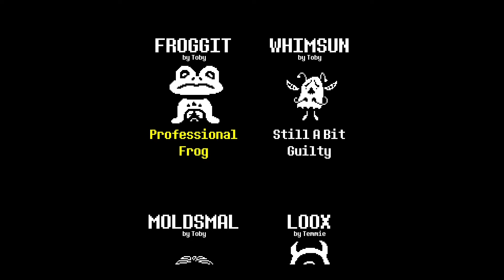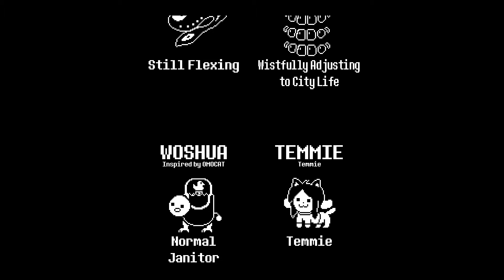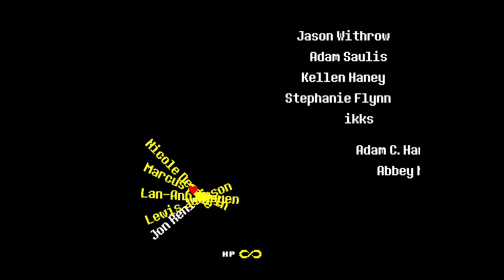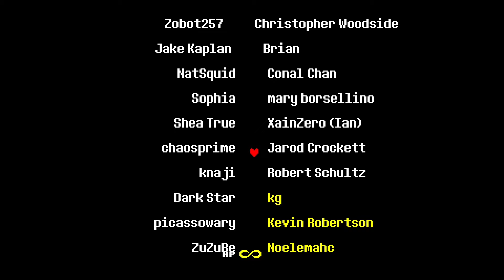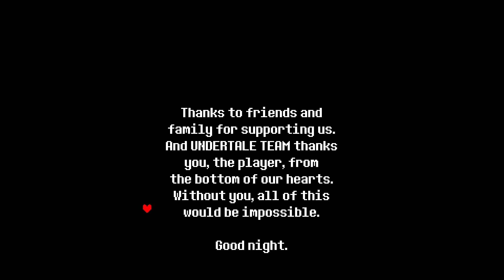undertale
all music is owned by the best game dev, Toby Fox!